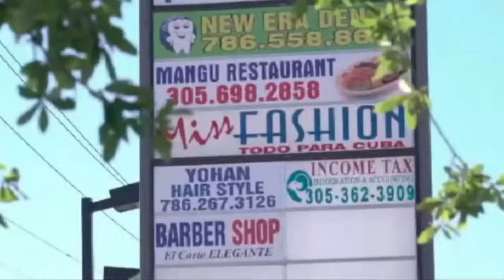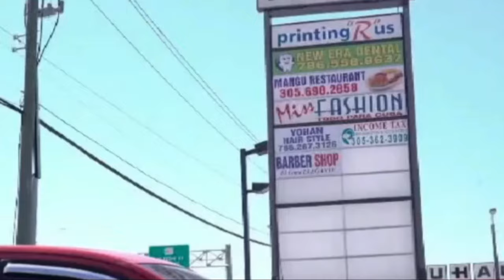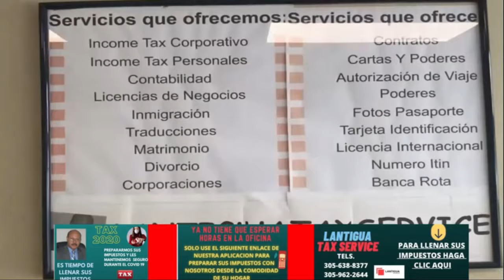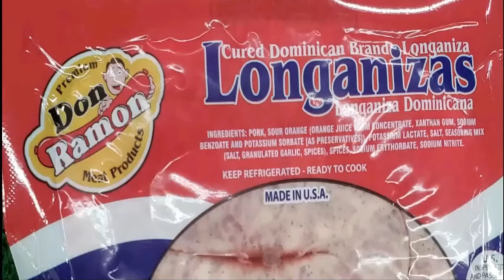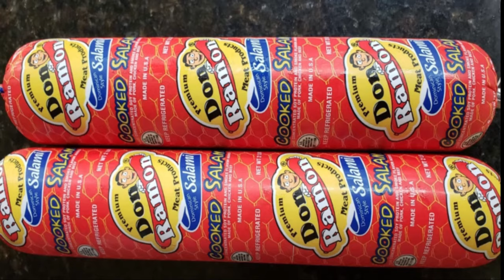Jean Alain Rodríguez y Adan Cáceres, de la Gloria a la Cárcel.